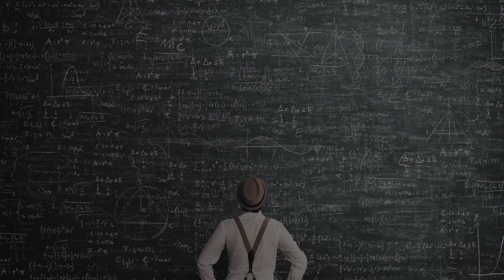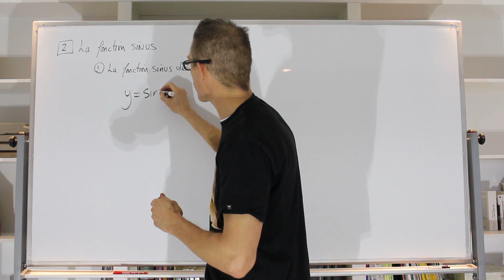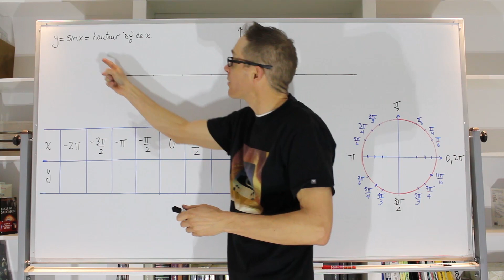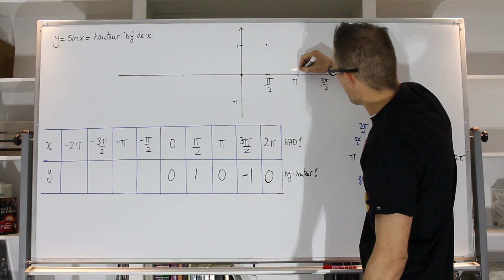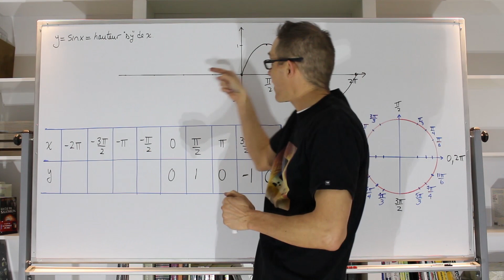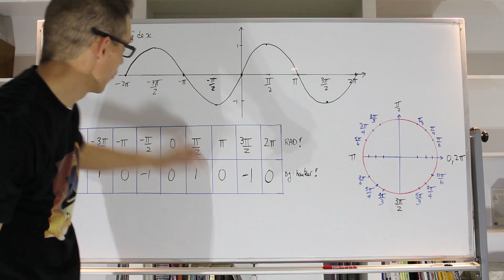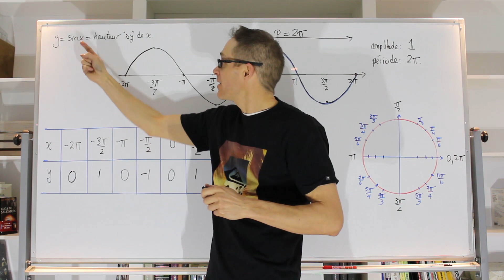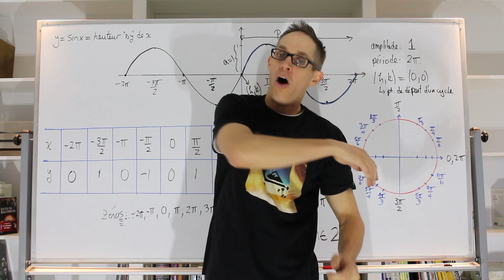11- Analyse de la fonction sinus de base (y = sinx) : Fonctions trigonométriques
Nous allons analyser en détails la fonction sinus de base y = sin x où l'angle «x» sera en radians. Par le fait même, vous comprendrez parfaitement le graphique de cette fonction. Nous étudierons sa période, son amplitude ainsi que ses nombreux zéros!

C'est vraiment dans cette capsule que nous ferons le pont entre ce que vous avez appris dans les capsules 1 à 10 des fonctions trigonométriques.

La chose importante à savoir pour cette capsule est que sin x = hauteur «Δy» de l'angle x dans le cercle trigonométrique, je pense que vous êtes bien au courant de ceci à m'avoir écouté dans les capsules d'auparavant!

Nouveauté: les MATH FACT! Parfois, j'introduirai mes notions mathématiques par des faits intéressants, questions d’agrémenter mes capsules!

Bonne écoute!